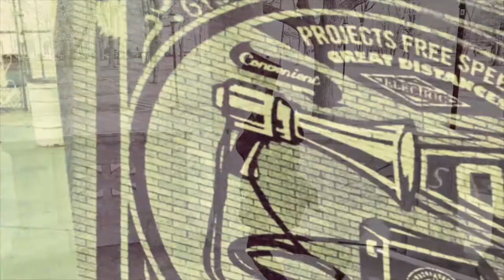Jack Skuller - Anyhow (Official Video)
From the forthcoming EP My Disappearing Act (August 6, 2021).

Produced by Don DiLego

Jack Skuller - Vocals, Guitar, Bass
Scott Campbell - Drums
Mike Kuzan - Keys
Michael Hess - Keys
Don DiLego - Percussion, Guitars